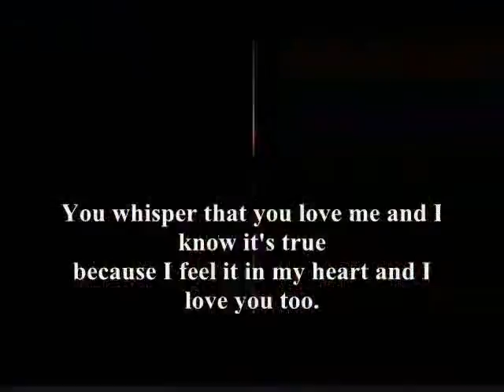you love me,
do.
do so
Money is an excellent servant, but the host
very bad.